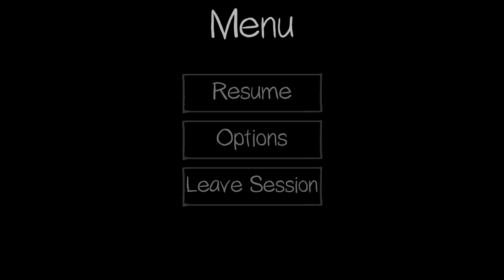Phasmophobia - Kill FluffyCloud